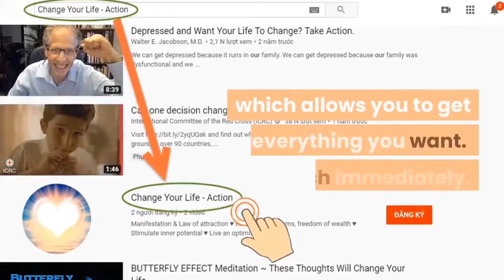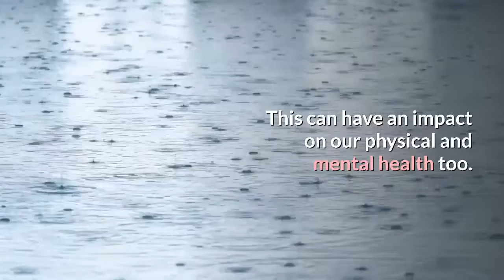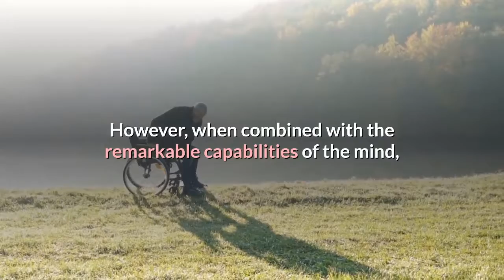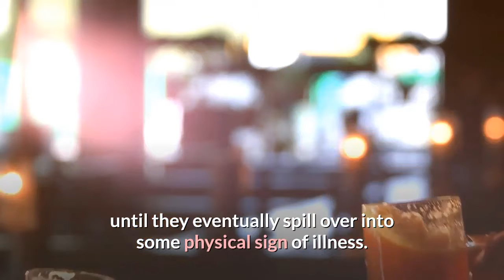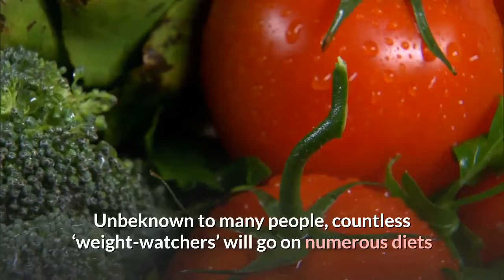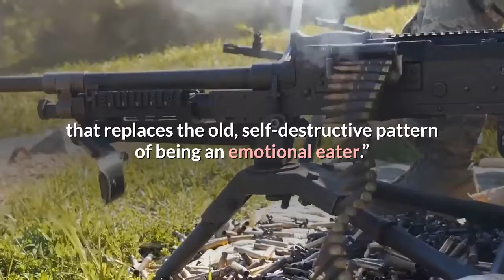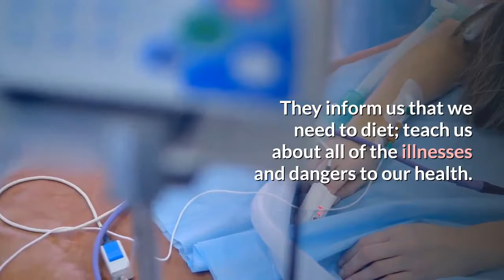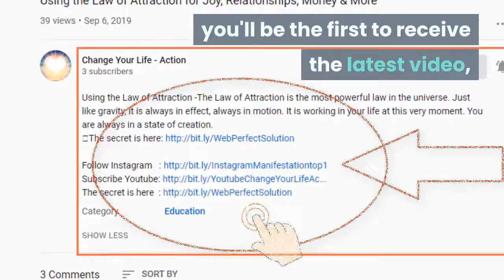Applying The Law Of Attraction For Your Own Health And Wellness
★ Applying The Law Of Attraction For Your Own Health And Wellness: The responsibility of maintaining a healthy and age-resistant body is entirely within our hands.
★ Our physical health and outward age are simply a manifestation of our inner thoughts and beliefs, whether they are conscious or unconsciously thought, which gives us complete power over whether we choose to accept premature aging or illness into our bodies or not.
★One of the greatest things that we can learn from the Law of Attraction is that within our minds we have the power to choose our thoughts, whether positive or negative. This can have an impact on our physical and mental health too. Mind over matter is possible and by opening up our minds we can all develop exceptional healing abilities of our very own.
★ Expect miracles.

➡ Click the link below (Free):
► Mysterious message:     ➡